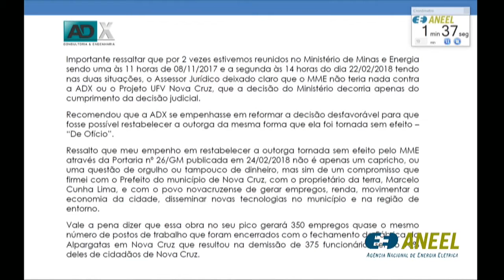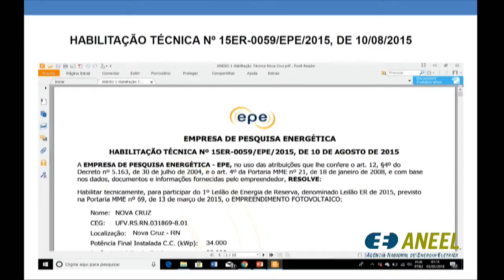Item 11 - 14ª Reunião Pública Ordinária ANEEL 03/05/2018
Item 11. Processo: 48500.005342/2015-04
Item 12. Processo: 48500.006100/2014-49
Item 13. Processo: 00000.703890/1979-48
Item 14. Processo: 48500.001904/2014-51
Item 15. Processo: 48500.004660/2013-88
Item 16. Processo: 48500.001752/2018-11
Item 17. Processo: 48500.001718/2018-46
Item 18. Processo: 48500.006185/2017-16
Item 19. Processo: 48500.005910/2013-05, 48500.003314/2015-44, 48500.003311/2015-19